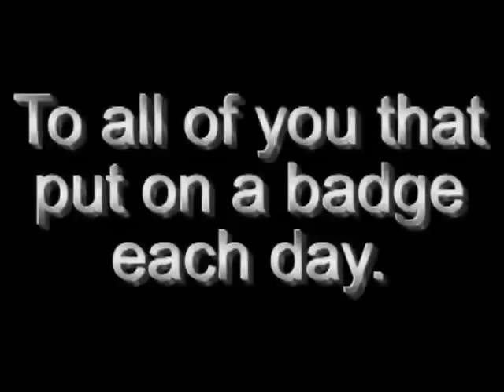Indiana Chapter of Concerns of Police Survivors Bike Ride Across Indiana 2009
Knightstown, Indiana  For 13 consecutive days, members of law enforcement agencies from Indiana, traveled across the state to meet with families of fellow officers that had lost their lives in the line of duty. The ride was also a means to help raise awareness of the sacrifices made by these fallen officers.
On Saturday, August 1st, we met with the officers who were participating in the 2009 INCOPS bike ride during their final stop in Knightstown, Indiana. We spoke with one of the participants in this years ride across Indiana, Ms. Niki Crawford, of the Indiana State Police. She shared some of her experiences of the past 13 days
This years ride began in downtown Indianapolis on July 20th at the Police and Fire Memorial. It will conclude around 4:00 p.m. on August 1, 2009 at Crown Hill Cemetery in Indianapolis.

We wish to thank to a very special lady, Ms. Niki Crawford, of the Indiana State Police, for your very generous time and understanding during our visit with you in Knightstown, Indiana. We will forever be in your debt.